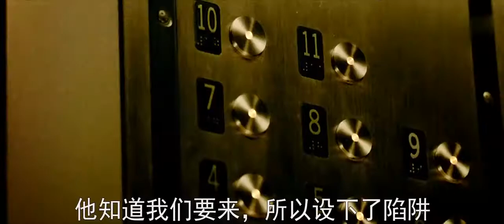Central Intelligence 2016 | Fighting Scene with Motor Cycle | movieclick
After he reconnects with an awkward pal from high school through Facebook, a mild-mannered accountant is lured into the world of international espionage.

Directed by
Rawson Marshall Thurber Writing Credits
Ike Barinholtz ... (screenplay) &
David Stassen ... (screenplay) and
Rawson Marshall Thurber ... (screenplay)

Ike Barinholtz ... (story) &
David Stassen